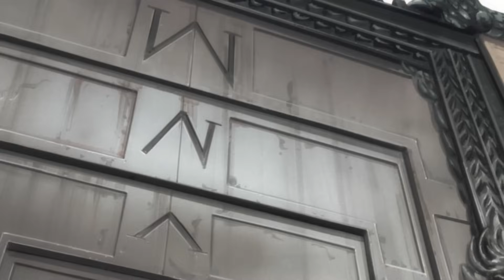Bugbog ang Phantom sa Clown! #56 - Volume 18 - Tensura Lightnovel